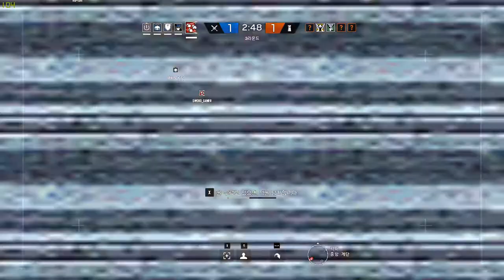[레인보우 식스 시즈] - 트위치님? 쇼크드론의 상태가? #158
"재미있게만 봐주셨으면... 시리즈 컨텐츠 입니다!"

헉... 역시 막타는 쇼크드론...